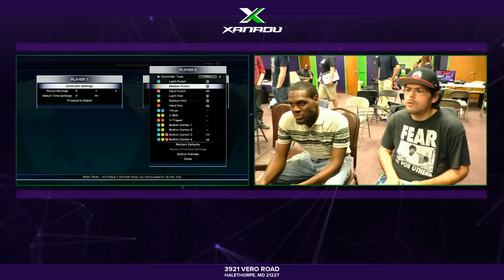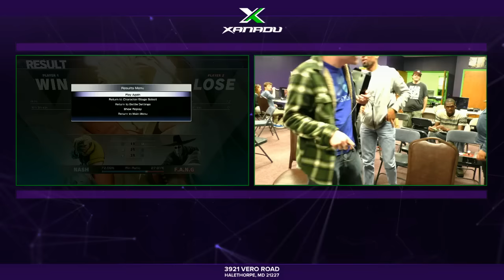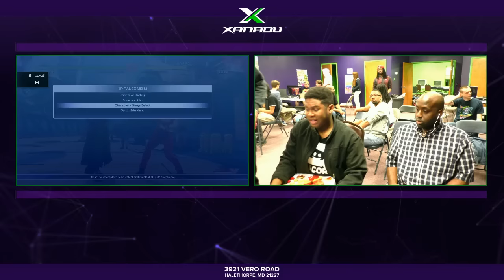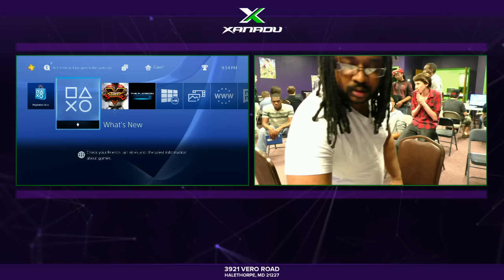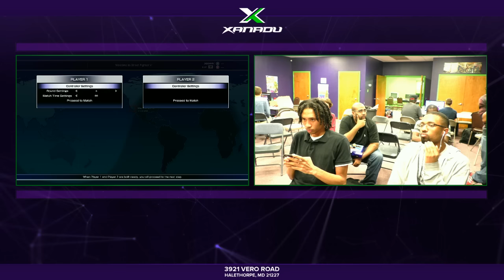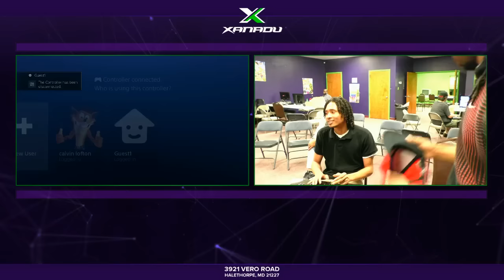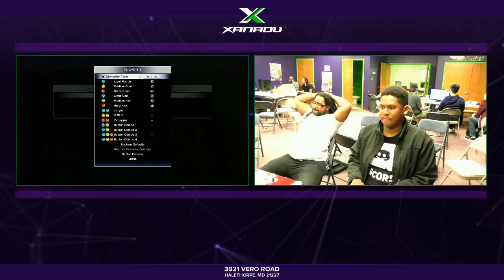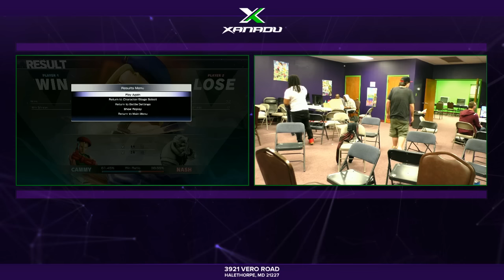F@X - 150 Full SFV Broadcast!